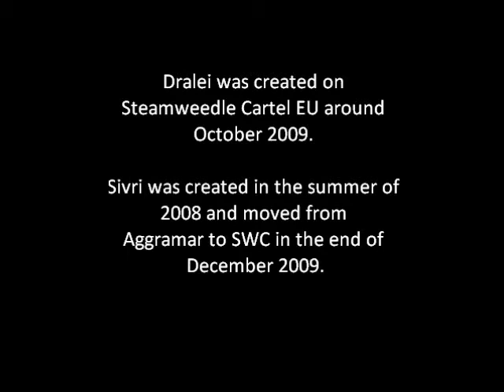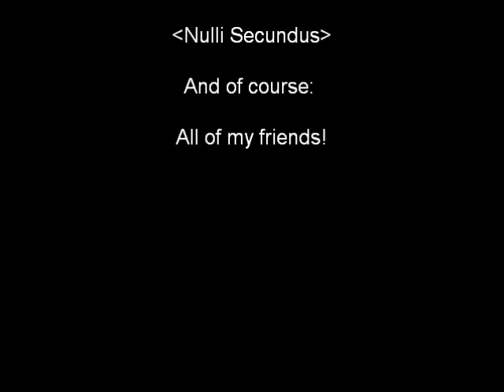WoW Screenshots 2008-2010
A video of some of the screenshots I have gathered over my time in WoW.